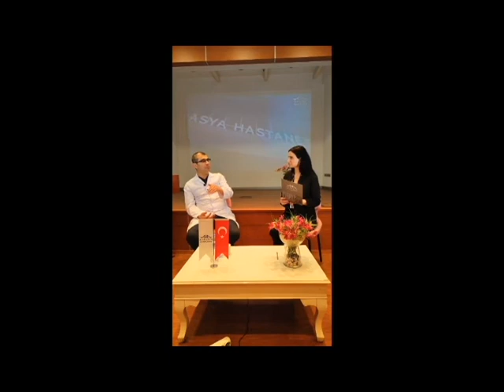Nefes darlığı kalbe mi akciğere mi bağlı?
Kardiyoloji Uzmanı Doç. Dr. Habib Çil '' Nefes darlığı kalbe mi akciğere mi bağlı? hakkında detaylı bilgi veriyor.